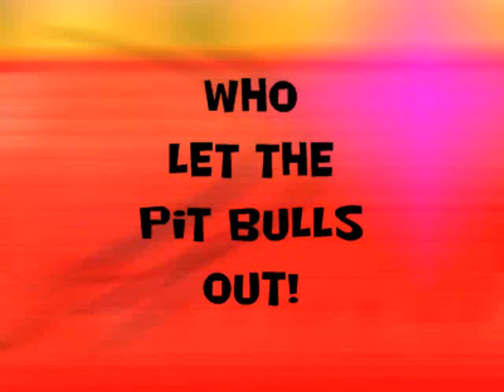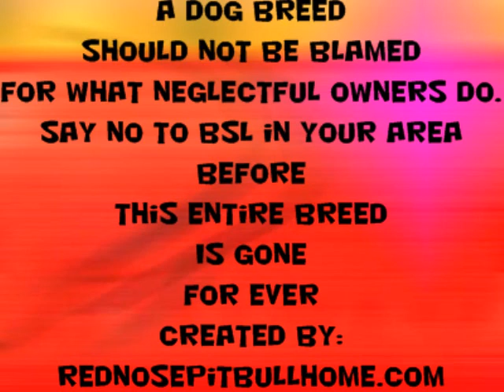Who Let My Pits Out!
A fun look at my dogs at playtime, running free and playing , just like the well behaved social animals they should be.
Not All Pit Breeds are Bad
A Dog is What "You" Make it.